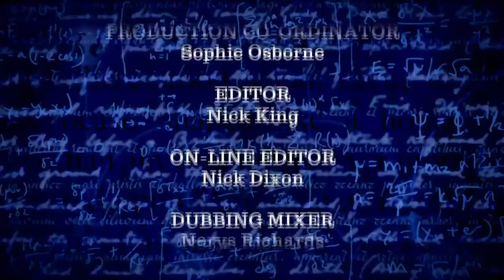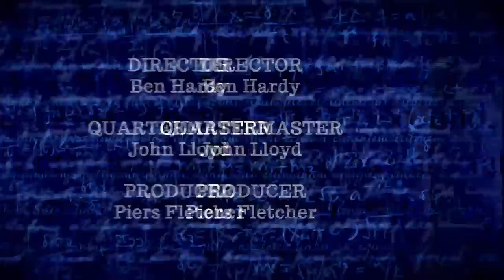QI Series 18: Quarrels | With Aisling Bea, Jason Manford and Anuvab Pal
QI Series 18: Quarrels | Episode 3 with Aisling Bea, Jason Manford and Anuvab Pal